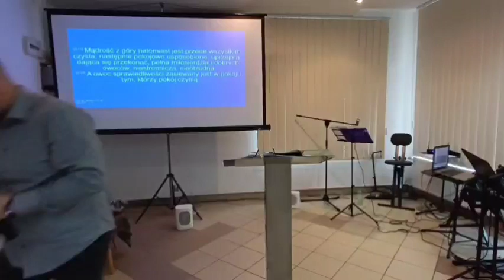Przekaz z listu Jakuba - Kazanie Artur Balcerak